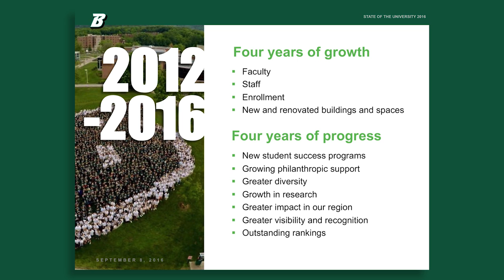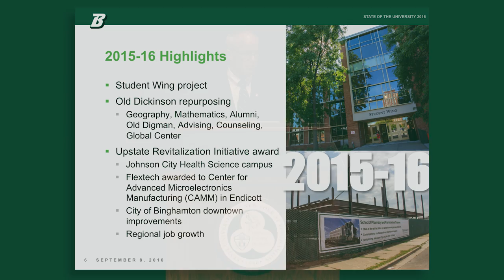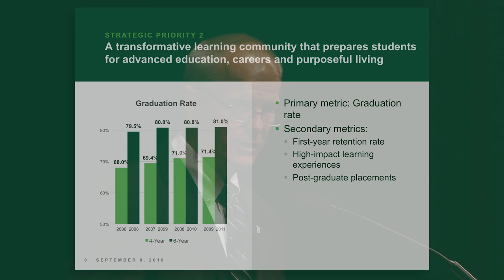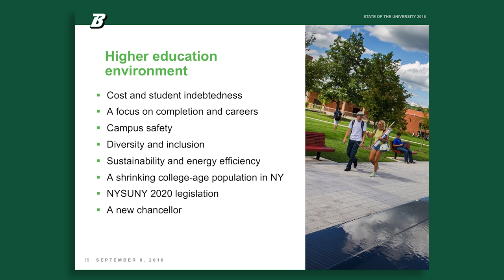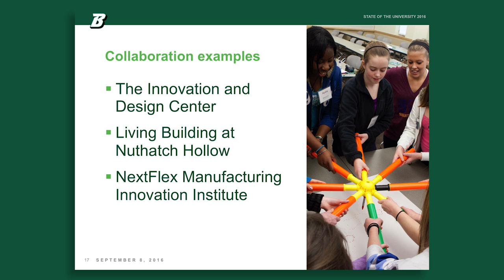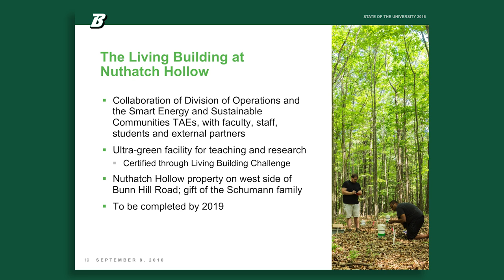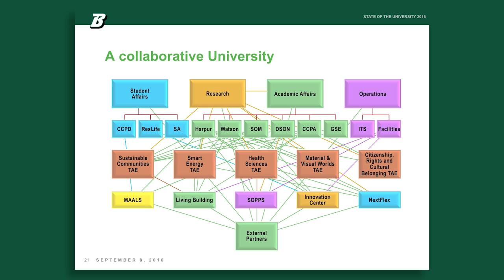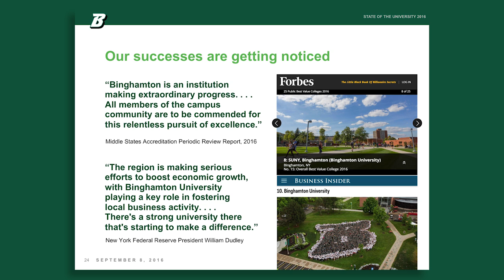2016 State of the University Address | Binghamton University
Binghamton University’s ability to collaborate will be vital to its future success, President Harvey Stenger said at his State of the University address on Sept. 8.

Stenger discussed the University’s priorities and strategies for 2016-17 during a 28-minute talk to administrators, faculty, staff, students and community officials at the Osterhout Concert Theater in the Anderson Center.

Video by John Cundy and Casey Staff